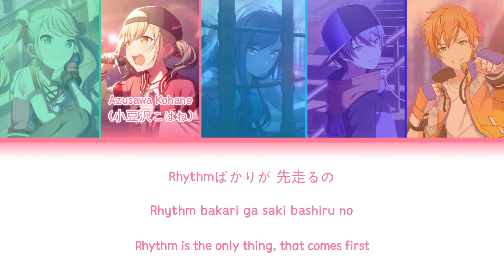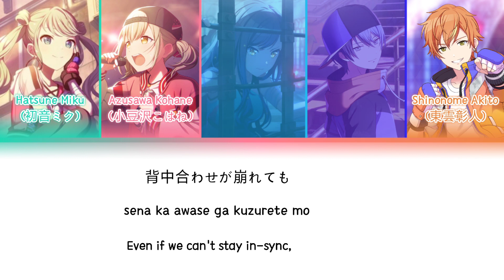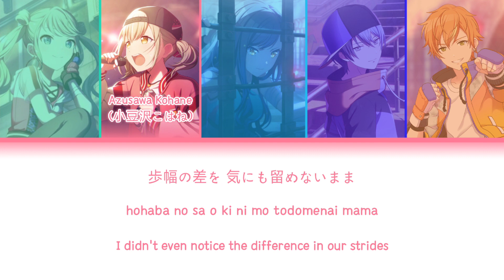Awake Now ~♪『Vivid BAD SQUAD × Hatsune Miku』✧「KAN/ROM/ENG」♡ Project SEKAI!